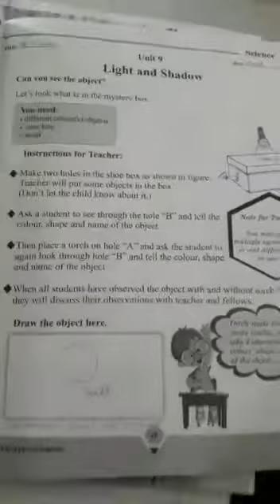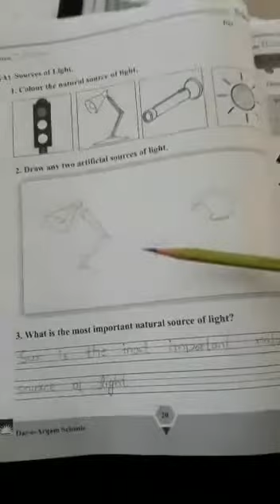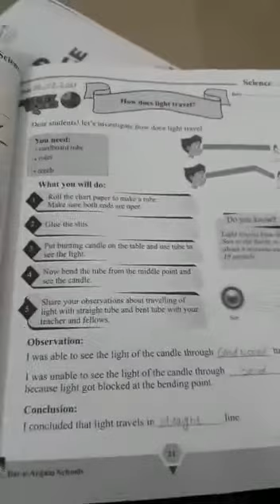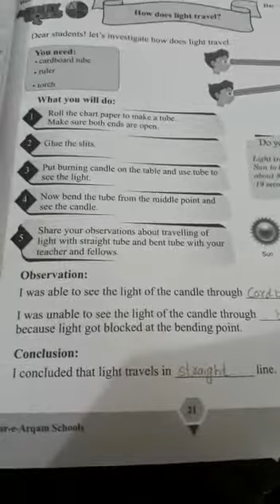Class 2 | Science | page 19_20_21